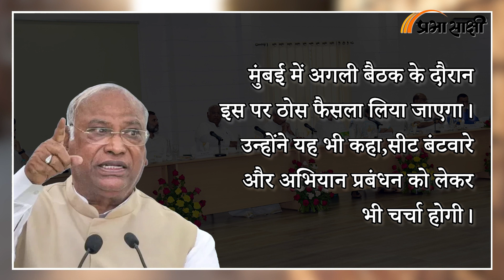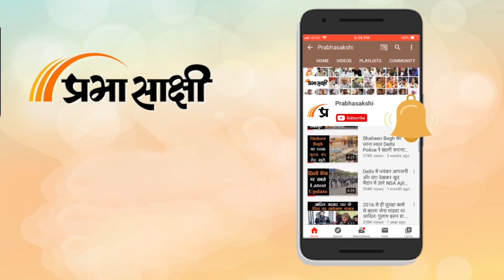Bharat vs India Part IV | NDA से मोदी, 'INDIA' से कौन | Teh Tak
स्पॉटलाइट अनिवार्य रूप से गांधी परिवार के दो प्रमुख सदस्यों सोनिया गांधी और राहुल गांधी पर पड़ती है। हालाँकि, उनमें से किसी एक को चुनने की अपनी चुनौतियाँ और निहितार्थ हैं। राहुल गांधी का नेतृत्व अक्सर वंशवादी राजनीति बहस के केंद्र में रहा है, जिसे भगवा पार्टी अक्सर कांग्रेस के खिलाफ आरोप के रूप में इस्तेमाल करती है। फिर भी भारत जोड़ो यात्रा' और संसद से अयोग्य ठहराए जाने के बाद कमबैक के दौरान उनकी छवि में बदलाव आया। इसके अतिरिक्त, उनके अमेरिकी दौरे ने एक राजनेता जैसा आचरण प्रदर्शित किया, जिससे उनकी विश्वसनीयता बढ़ी। यदि राहुल गांधी को विपक्ष का नेतृत्व करने के लिए चुना जाता है, तो यह युवाओं और प्रगतिशील मतदाताओं को आकर्षित करने के लिए एक रणनीतिक कदम के रूप में काम कर सकता है।